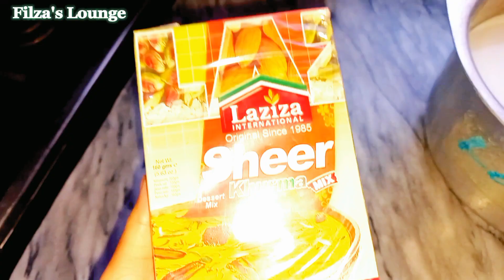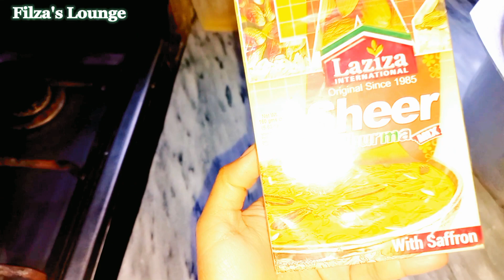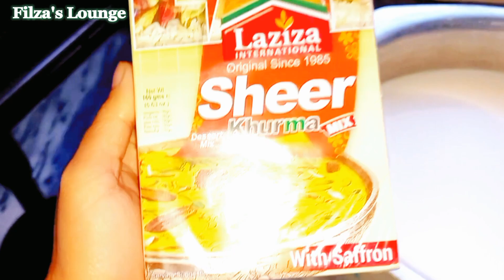Shab-e-Barat barat special vlog🥰|Aj hum ny kon si sweet dish🍚 bnai?|daily vlog|Filza's Lounge